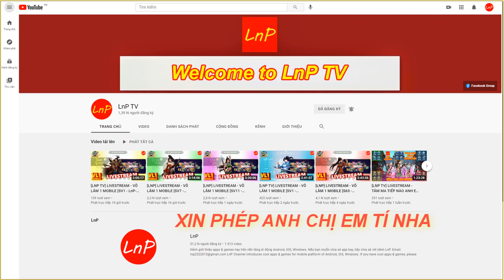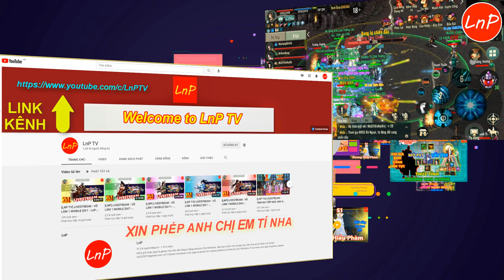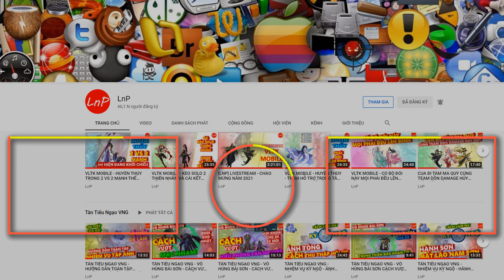VÕ LÂM 1 MOBILE - SOI CÁCH BUILD HÀNG KHỦNG - NGA MI CHƯỞNG - TRÙM GIAI ĐOẠN ĐẦU 8X 9X | LnP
VÕ LÂM 1 MOBILE - S138 - SOI CÁCH BUILD HÀNG KHỦNG - NGA MI CHƯỞNG - TRÙM GIAI ĐOẠN ĐẦU 8X 9X | LnP